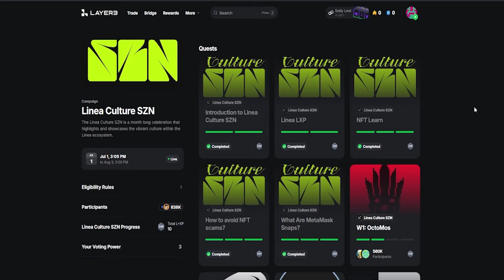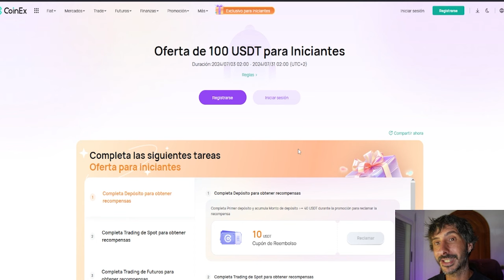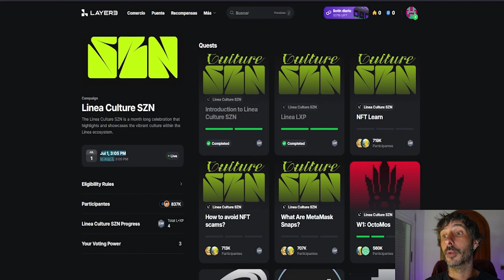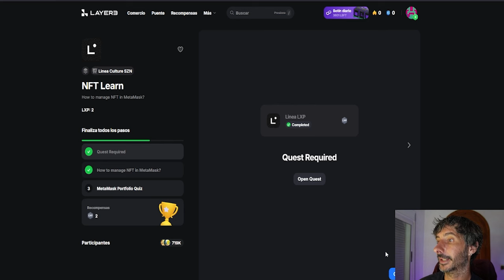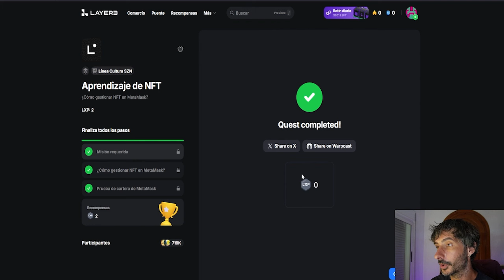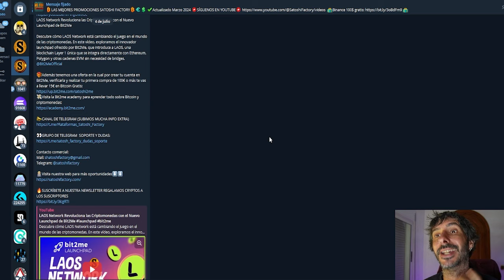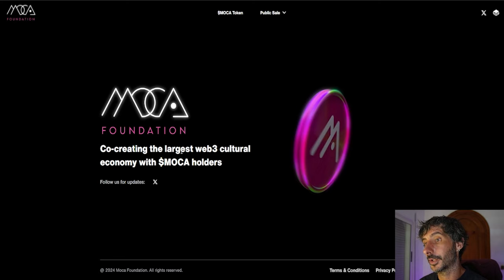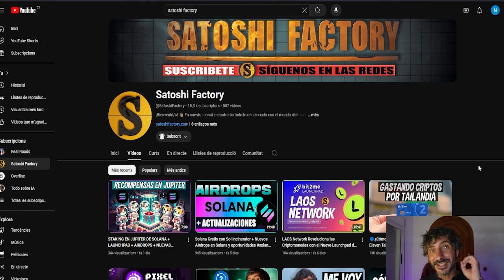🦊Airdrop Linea Culture SZN + Launchpool | Última oportunidad para calificar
Nueva campaña del airdrop de Linea, la compañía que está detrás de Metamask.

Marcas de Tiempo:
00:00 Introducción Airdrop Linea Culture SZN
01:00 Promoción Coinex 100$ para nuevos usuarios
02:17 Airdrop Linea Culture SZN paso a paso
06:50 Launchpool MOCA en Bybit paso a paso
08:54 Final

🎁Código para llevarte 1000 wombats gratis al instalar la wallet: T2XUTLT
🎁Kucoin para comprar Wombat y Wax:
Te recomendamos el vídeo de la mejor estrategia para ver más a fondo todos los requisitos y condiciones:

Retorno del launchpool de Binance:
🖥💸Crea tu cuenta en Binance⬇️⬇️

💸🎁TAP PARA GANAR ENTRE 10 Y 100$ TOTALMENTE GRATIS (SIN DEPÓSITO)
🎁💸Regístrate en HTX y gana cajas misteriosas con valores de hasta 1.500 USDT
Registro y login: Crea tu cuenta con nuestro enlace, regístrate e inicia sesión en la aplicación HTX dentro de los primeros 14 días.